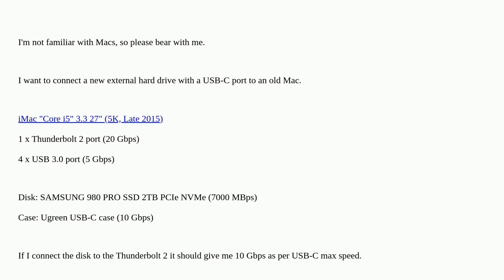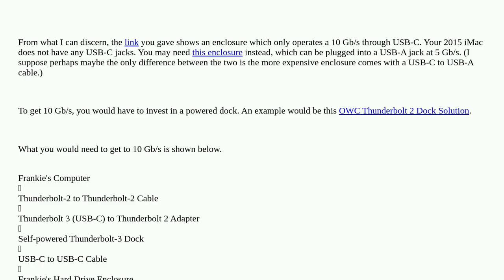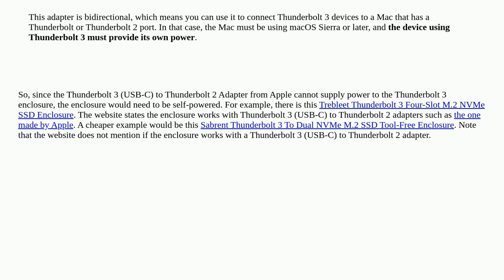Apple: iMac 27" late 2015 Thunderbolt 2 port with external USB-C hard drive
iMac 27" late 2015 Thunderbolt 2 port with external USB-C hard drive

A special thanks goes out to the community

  hard-drive usb thunderbolt